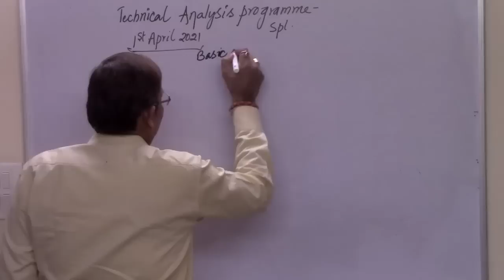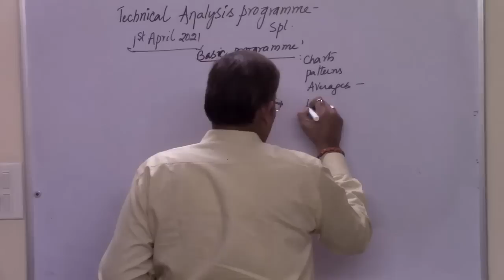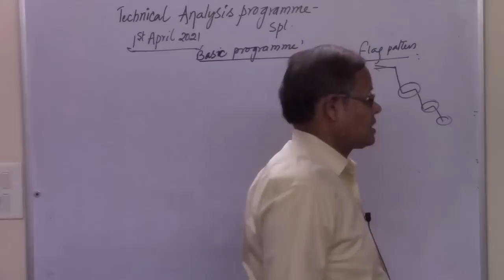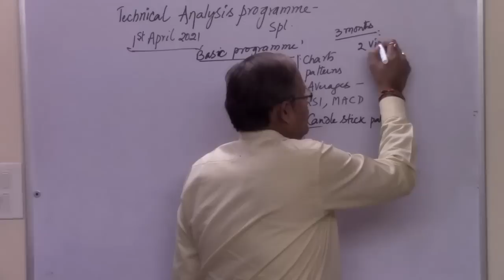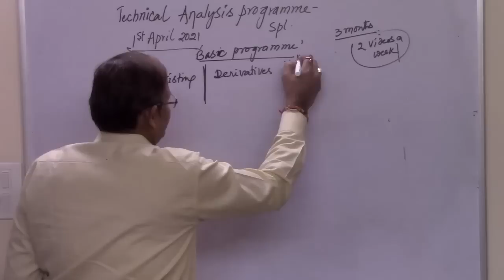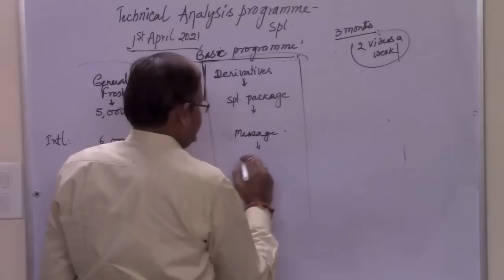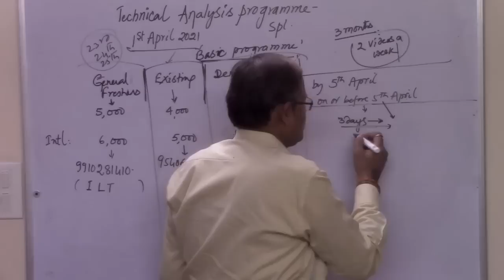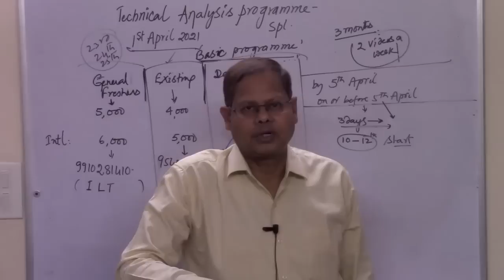Technical Analysis Program - Special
This video is intended for those interested in learning the the technical analysis program, and not for others. This is to save the time of viewers of this channel